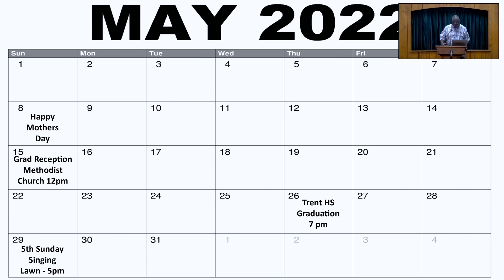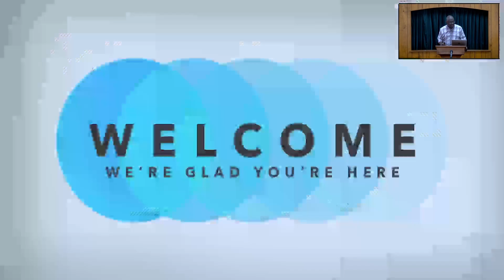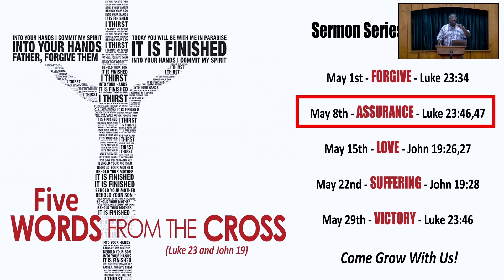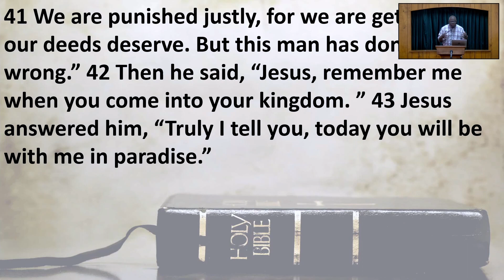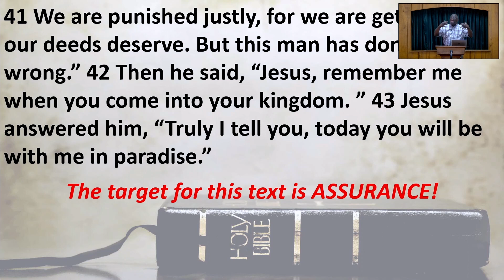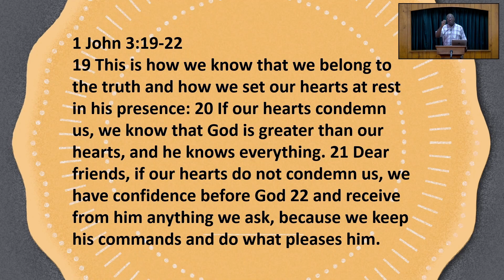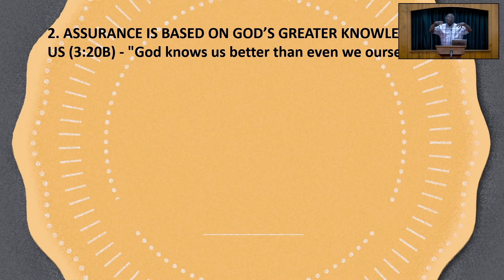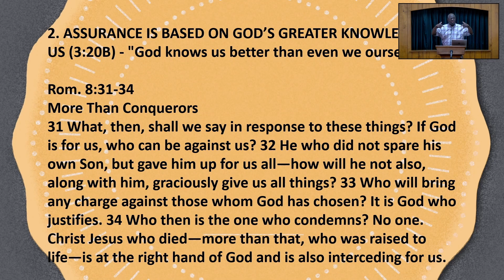5.8.22- AM Sermon -Blessed Assurance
Encouragement from the Word of God about Assurances we have in Christ